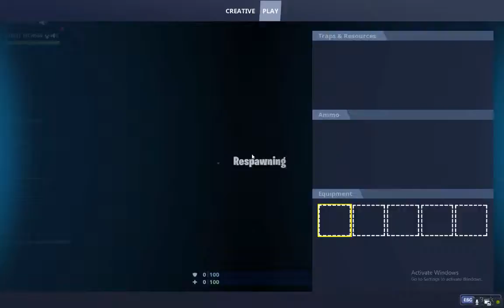Is this even possible!